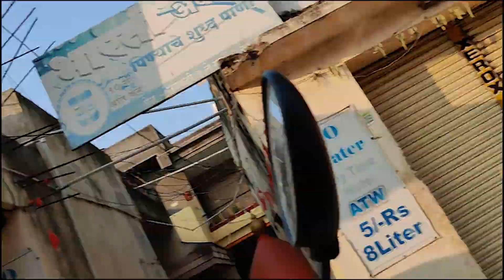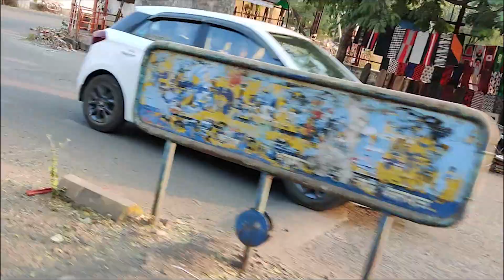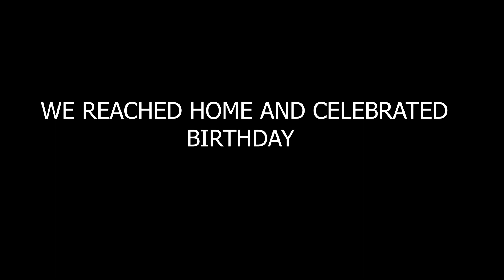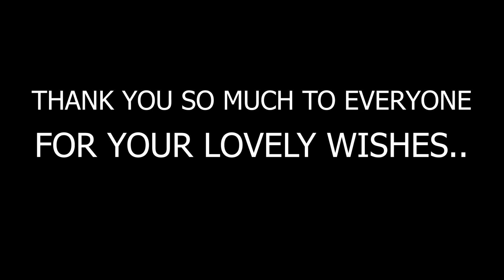Mera 21st Birthday [Part 2]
Vlog 16 | Mera 21st Birthday [ Part 2 ]

Please wear earphones for better sound.
sorry for annoying sound cause I'm shooting with my phone camera🙏

This is the second part of my birthday. i enjoyed alott on my birthday. Your wishes made my day and it was a superb feeling. Thank you so much guys for unconditional love. keep supporting keep loving ☺️